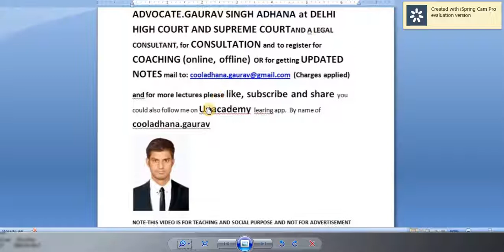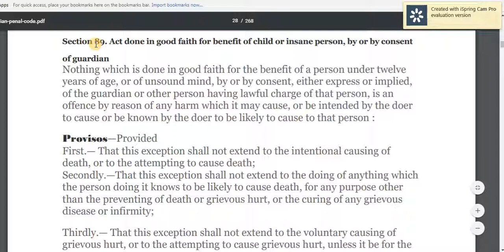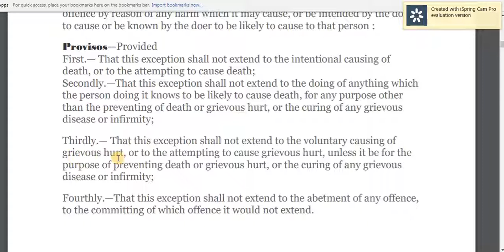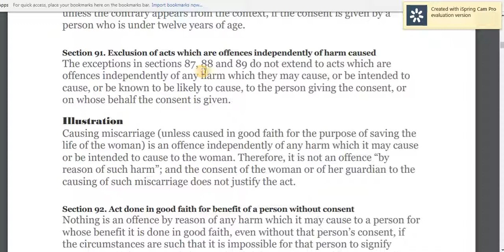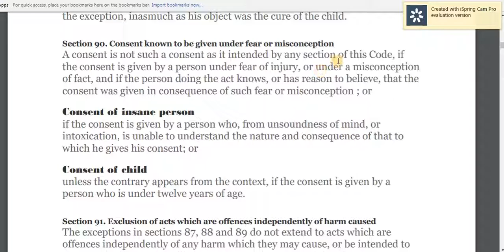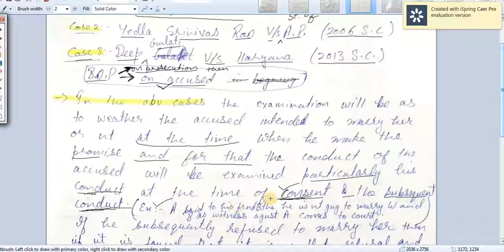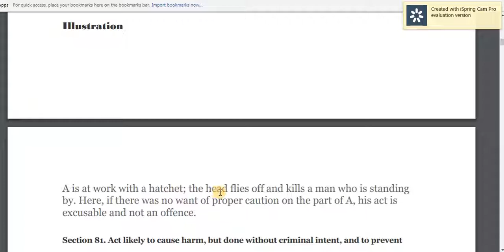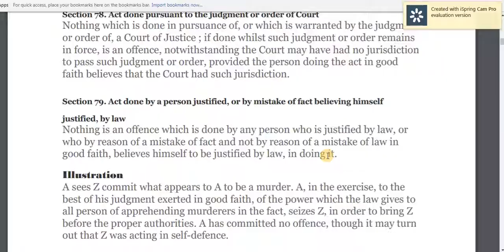indian penal code lecture 16 section 88,89,91,90 rape consent,80,76,79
indian penal code lecture 16 section 88,89,91,90 rape consent,80,76,79 for UPSC law optional,judiciary/judge/pcsj,specialist officer,NET jrf,LLB,LLM,CA,CAT,MBA e.t.c